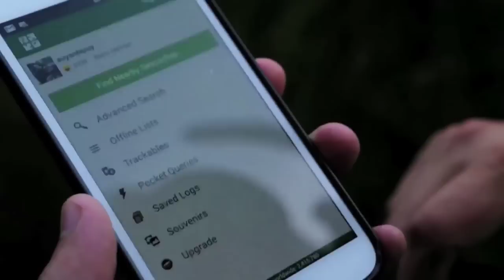The Two Mountains - GIFF 2014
This is one of the 16 finalists that were screened at the 2014 Geocaching International Film Festival (GIFF) in Seattle, Washington. Watch all 16, then vote for your favorite to win the Global GIFF Audience Award

Voting begins at 6am February 16th and ends February 22nd at 9pm PST.

Filmmaker's synopsis:
Find out what Geocaching means to one of South Florida's favorite geocaching teams, as they hike their way towards "Mud Island" (GC2CYTQ).